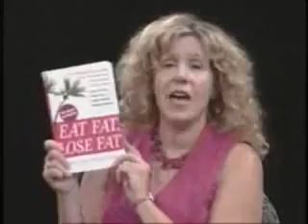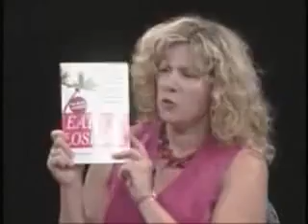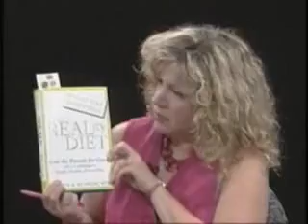Mary Enig On Saturated & Trans Fats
From "Forward Motion" with Karen Allyn